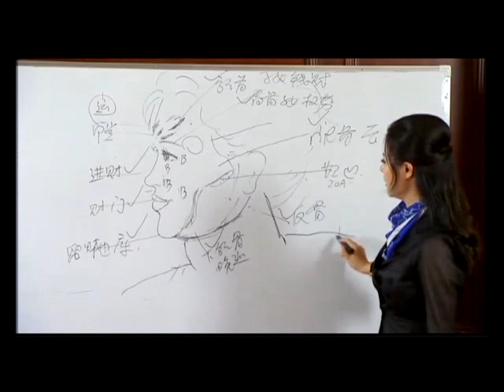Many people ‘s face look like this,why?